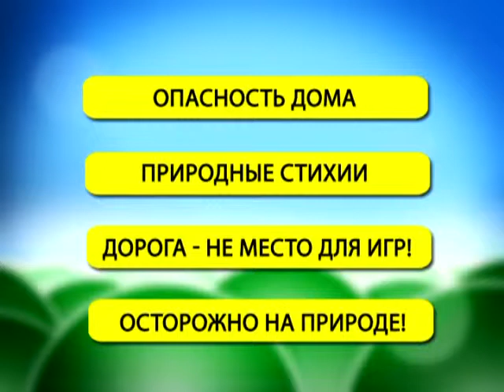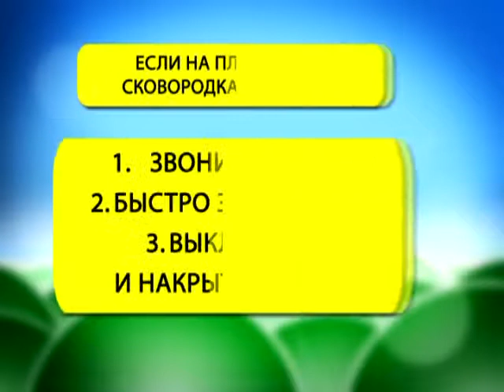Страна безопасности 22 05 2017